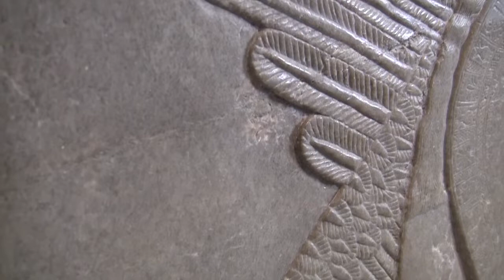Assyrian Guardian Relief